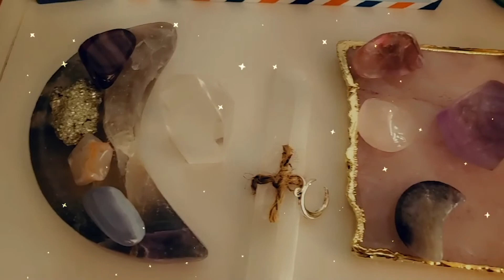Moon Garden Magick Crystal Haul + Collection | Samantha Sophia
Hi!
Today I am showing you a mini haul of my brand new crystals from Moon Garden Magick and the rest of my crystals collection. Don't forget to check out their ig page.